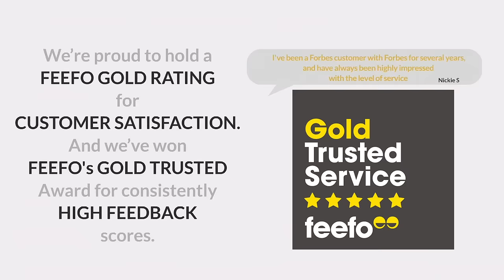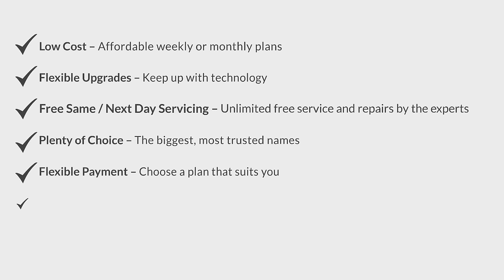Why rent? | Forbes Rentals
Why renting your TV and appliances is the new trend instead of purchasing? Watch benefits of renting from Forbes Rentals – rent and relax.

At Forbes Rentals, we provide the latest high-quality home appliances at competitive weekly or monthly prices.
Enjoy flexible upgrade options, and free installation, free same or next day servicing and free repairs.
There’s no need to spend extra on parts, and if we can’t fix your appliance we’ll replace it.